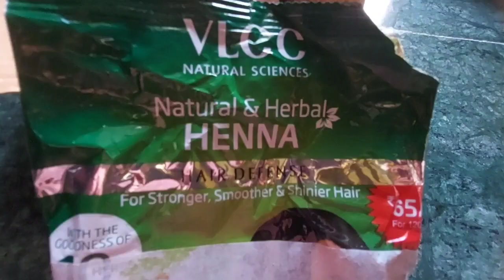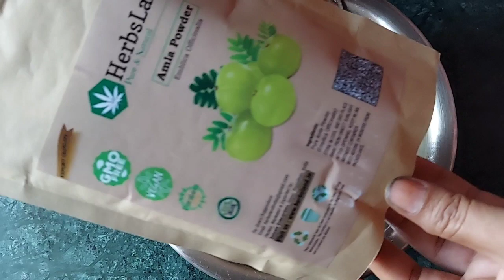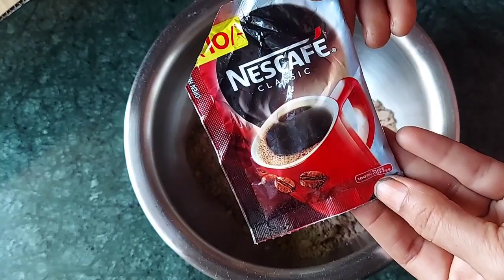How To Make Perfect Henna Pack Mixing | హెన్నాలో ఈ 5 పధార్థాలు కలిపి వాడుకుంటే జరిగేది అద్భుతమే